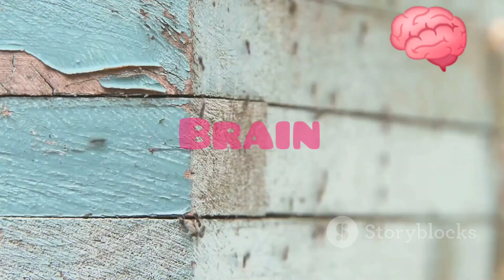How does an ant become a queen 🐜👑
A channel for information about everything in our life 🧠❤️